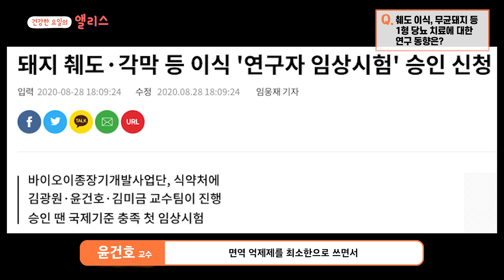[북토크] 1형당뇨병 2강. 1형당뇨병에 대해 궁금한 것! 윤건호 교수님께 물어봐요 _한국1형당뇨환우회 김미영 대표 (feat. 윤건호)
한국1형당뇨환우회 김미영 대표님과 당뇨병 대가 윤건호 교수님이 만났습니다!
전문가급(?) 지식의 환우회 회원님들의 질문에
교수님이 깜짝 놀라고 가셨는데요
그 1탄, 함께볼까요?

0:15 1형 당뇨, 완치가 불가능한가요?
1:21 주사제 외에 다른 형태의 인슐린은 없나요?
2:58 더 이상 오해 NO! 1형 당뇨의 발병원인은?
5:36 췌도 이식, 무균돼지 등 1형 당뇨 치료에 대한 연구 동향은?
9:14 1형 당뇨인들의 췌장, 과연 건강할까요?
10:00 1형 당뇨관리의 최신 트렌드는?
11:17 1형 당뇨 치료, 어떤 변화가 필요할까?
*** 본 영상 촬영 후 일주일 후부터 연속혈당측정기에 대한 교육, 판독 수가가 건강보험정책심의위원회 심사를 통과하여 이미 시행중입니다. (본 영상 속 출연진의 대화는 정책 시행 전 촬영된 점, 참고 부탁드립니다)